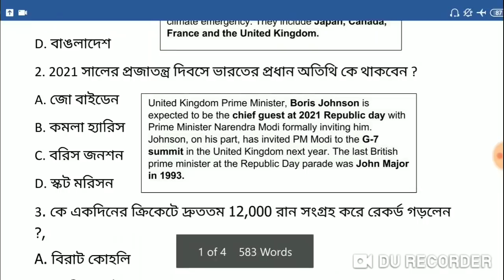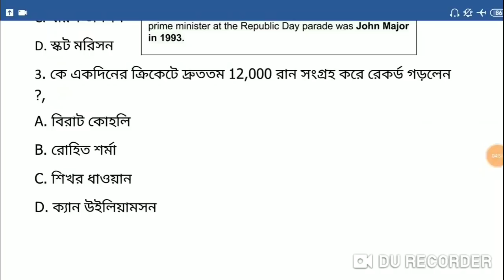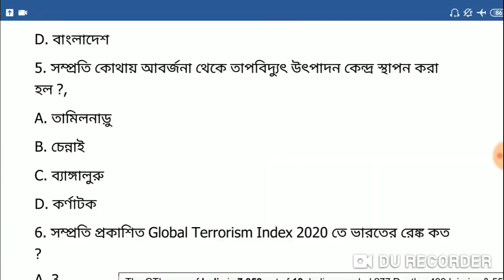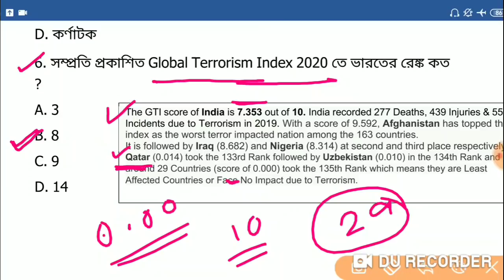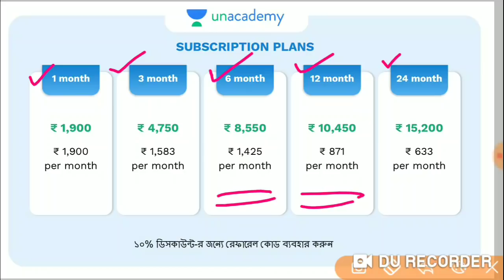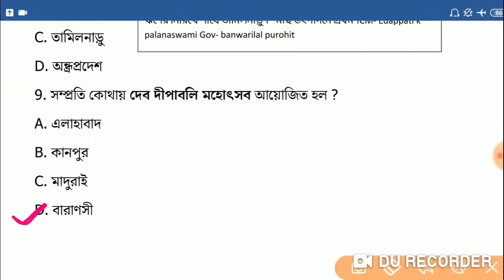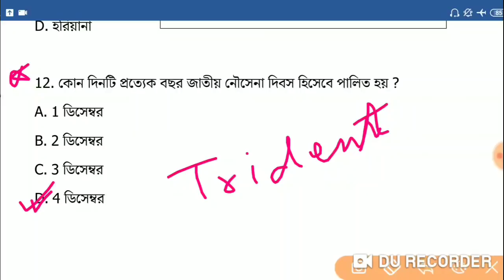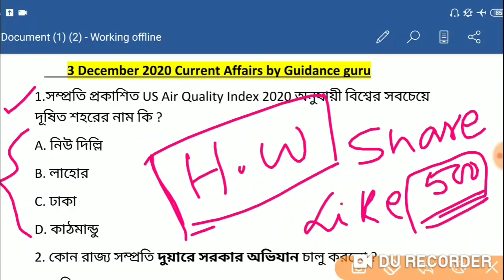কারেন্ট এফেয়ার্স 2020 | 4 December Current Affairs 2020 in bengali | Part-241 | Guidance guru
সমস্ত ক্লাসের প্লেলিস্ট নিম্নে দেওয়া হয়েছে

Please put this on description of your videos. and Please put this in the beginning of the description